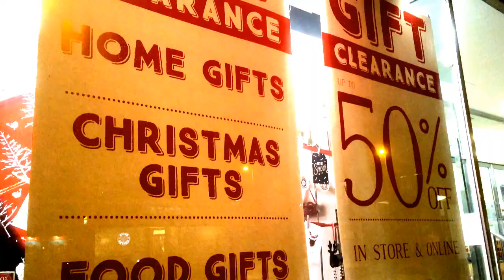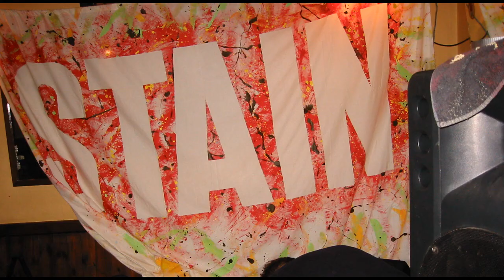I Believe In Father Christmas by Stain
Norfolk Punk Rockers 'Stain' offer their own rendition of Greg Lake's classic and cynical Christmas song.  Recorded in 2007 for Stain's extraordinary 'Something For Christmas' e.p. and performed during their legendary Christmas Special shows around East Anglia during the noughties.